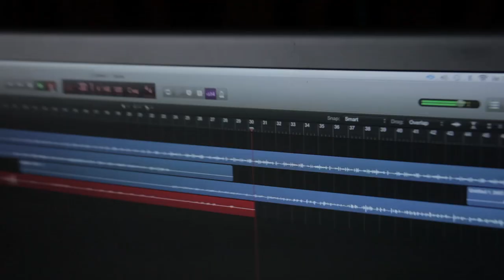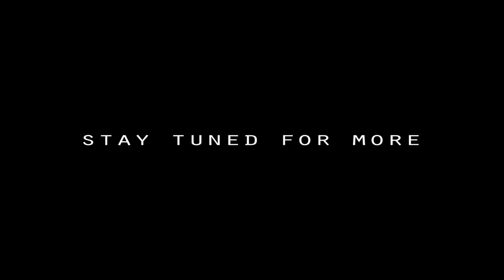SOUTHCOAST TAKEOVER IN STUDIO 2016 Mac Masa, Kokotalvi Studios and Yung Mozart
Mac Masa, Kokotalvistudios and Yung Mozart in the studio trapping on some beats and songs . Upcoming material of 2016 production.
Additional footage from Kalasatama Happi . Filming Yousef El Kaddioui. Edit: Niko Savioja